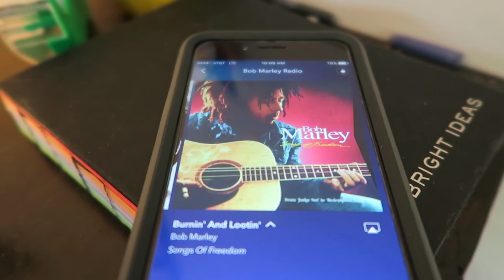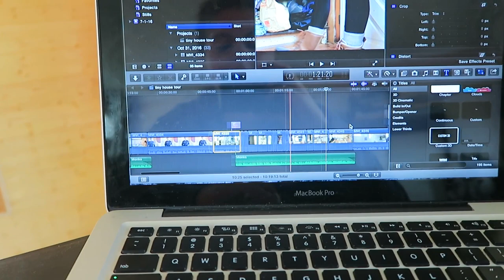GRANDPA HAS LUNCH IN MY HOUSE || INTENTIONAL COMMUNITY TEXAS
Tiny House Ebook || Think Big. Build Tiny:

Send me mail:
Annabel O'Neill
POB 935

** VEGAN RESOURCES **